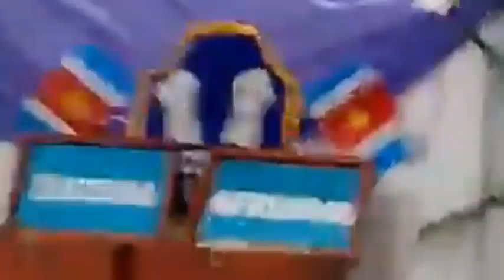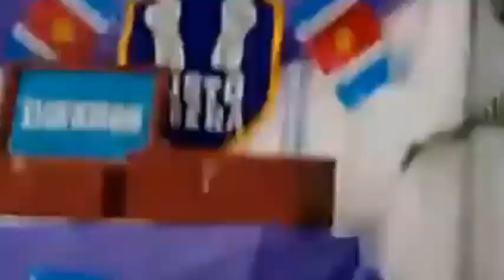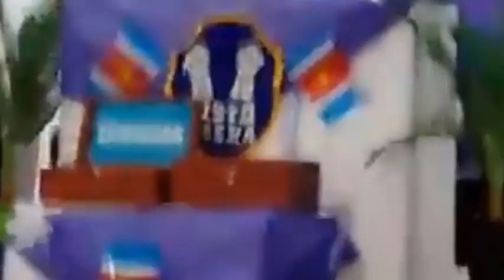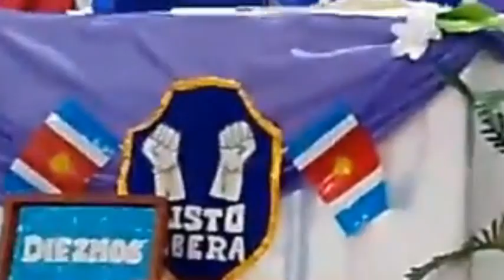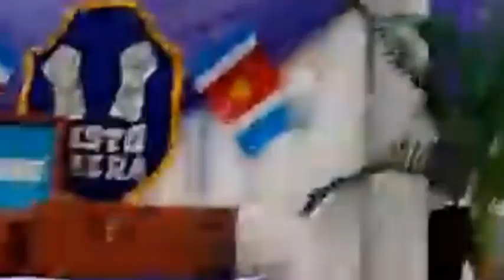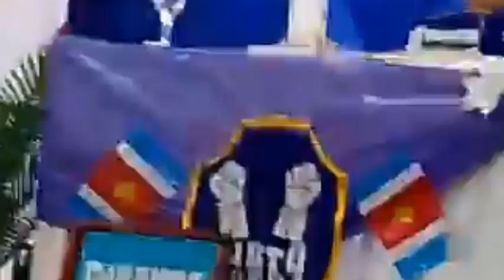TERCER DIA. CONGRESOS MUNDIAL DE GUERRA ESPIRITUAL EN ARGENTINA. CRISTO LIBERA